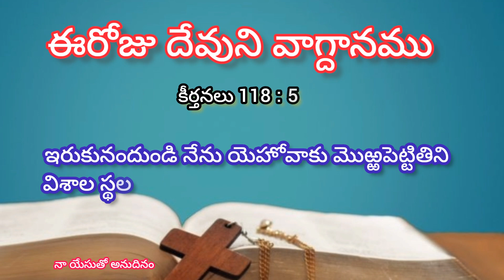Jesus today'spromisein teluguybible verse| al promiseErjuDevuni vagdanam vakyamuNaysutho anudinam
jesus today's promise in telugu
Eroju Devuni vakyamu vagdanamu
Daily promise in telugu
Naa yesutho anudinam
నా యేసుతో అనుదినo